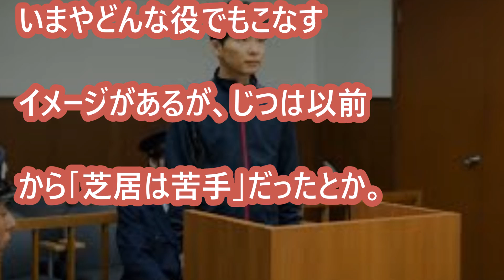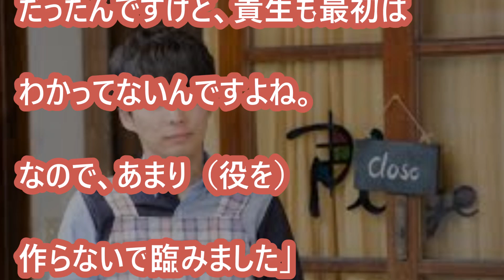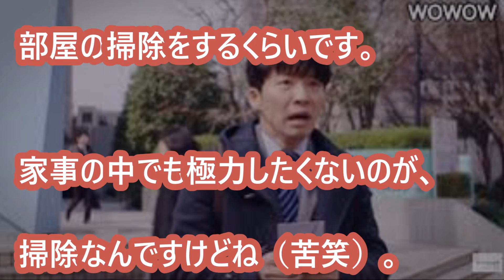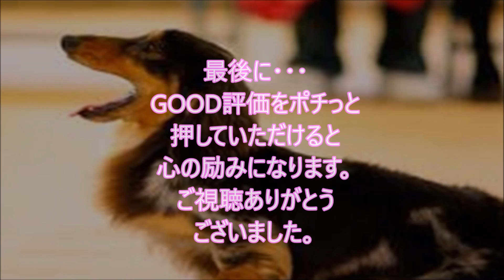【訳アリ】星野源 Wプラージュ遂に始まる！意外な事実判明！？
■星野源　略歴■

1981年1月28日、埼玉県生まれ。学生の頃より音楽活動と演劇活動を行う。

2000年に自身が中心となりインストゥルメンタルバンドSAKEROCKを結成。

2010年に1stアルバム『ばかのうた』、2011年に2ndアルバム『エピソード』を発表。

2012年2月発売の2ndシングル「フィルム」はオリコンウィークリーチャート4位を記録した。

2013年5月発売の3rdアルバム『Stranger』はオリコンウィークリーチャート2位を記録、

10月に発売された6thシングル「地獄でなぜ悪い」はオリコンウィークリーチャート初登場5位、

2014年6月にリリースした初の両A面シングル「Crazy Crazy／桜の森」は

2015年3月25日には初の横浜アリーナ単独公演、

2日間を収録したBlu-ray＆DVD『ツービート IN 横浜アリーナ』をリリース。

8月には弾き語りソロライブ「星野源のひとりエッジ in 武道館」を開催、

2日間でのべ26,000人を動員。12月にリリースしたニューアルバム『YELLOW DANCER』は

2013年は初主演映画『箱入り息子の恋』、映画『地獄でなぜ悪い』(園子温監督)、

2016年3月からはニッポン放送で「星野源のオールナイトニッポン」が、

4月からは雑誌AERAにて、星野源の対談連載「音楽の話をしよう」がスタート。

関連動画

【衝撃】星野源、「恋」「YELLOW DANCER」のデザイナー吉田ユニと熱愛発覚！？ついに恋に落ちたか？